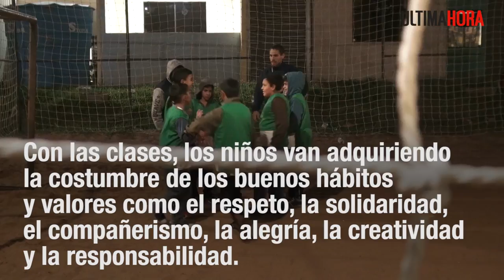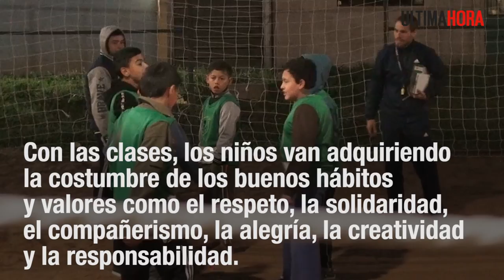Fútbol en el barrio San Francisco - ÚH